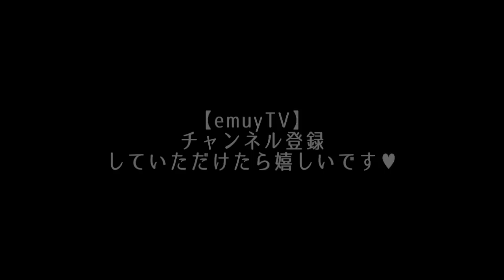トリセツ/西野カナ（Cover.)ー池田夢見 Yumemi Ikedaー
emuyTVリクエストにもあったので
１コーラスカバーをお送りします！
実は今現在のJ-POPはほとんど知りません。
なんたってここ最近はより歌謡曲、
演歌と時代を遡っているほどです（笑）
でも宇多田ヒカルさん登場をきっかけに作詞作曲、シンガーソングライターを志したのもあり、完全に体にPOPSが根付いています！
このトリセツという楽曲、思ったよりも難しいですね！でも歌詞が
とっても可愛いくて、女性ならではの歌詞に、私女性のくせにきゅんときました（笑）
幅広く今後もカバーに挑戦していろんな自己表現を身につけていきたいと思います。
⭐︎emuyTV　リクエスト受付中

画面を超えて！！生ライブで会えますように⭐︎
池田夢見生ライブ情報はこちら

◼︎池田夢見ネットショップでCD等購入していただいた方には手書きメッセージを添えてお届けしています。

◼︎現在販売している楽曲の視聴ができます

◼︎メールマガジン無料配信中！！

It is J-pop song.
Hi ! I'm Yumemi.
I'm Japanese singer song writer .
I play acoustic guitar , piano , ukulele.

池田夢見［Yumemi ikeda］